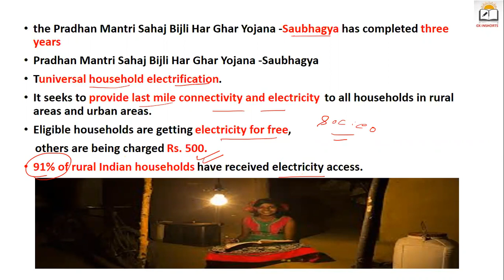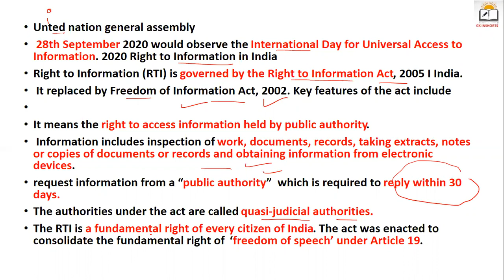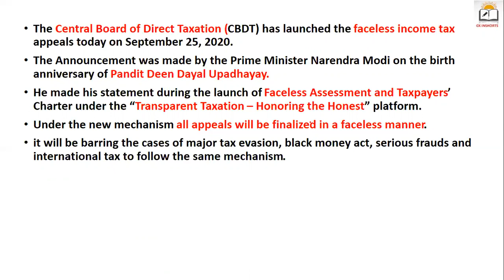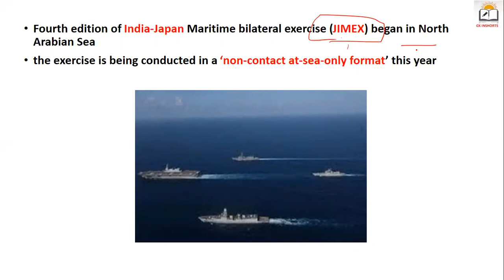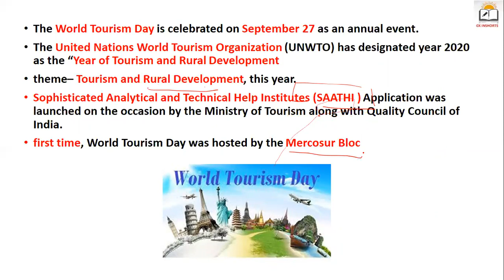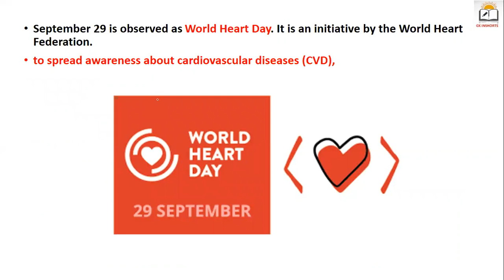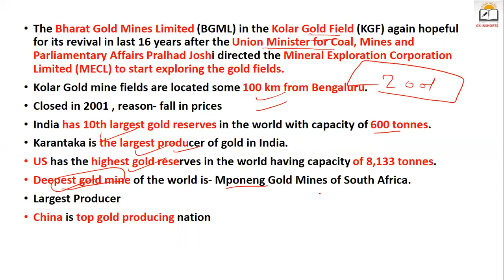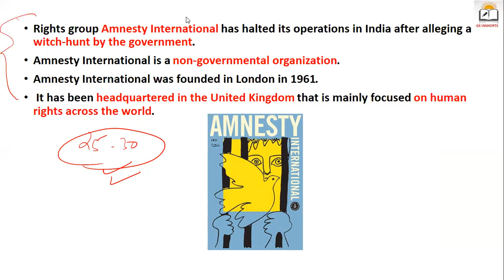TOP 50 CURRENT AFFAIRS SEPTEMBER(25 to 30) FOR UPPCS|MPPCS|BPSC|TISS|EPFO|CLAT AND OTHER EXAMS 2020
In this video, we will cover all important Current Affairs for the FORST WEEK of SEPTEMBER 2020, i.e. from 25 to 30 SEPTEMBER